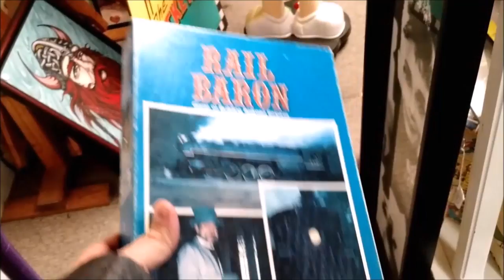Board Game Museum:Home Of Classic Board Games Trailer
Are you a fan of classic board games? You've come to the right place!

We have over 200 board game reviews of older games from companies such as Milton Bradley, Parker Brothers, 3M Company,  and many more!

My good friend Matt Wilkins from Star Wars Expanded Universe also has a ton of older board games, some that cost over $200, that he has reviewed. Feel free to check out the playlist on the main page. We have a lot of stuff! Thanks for visiting :)